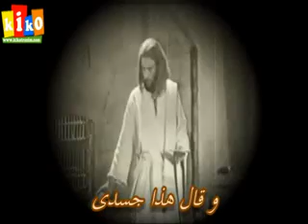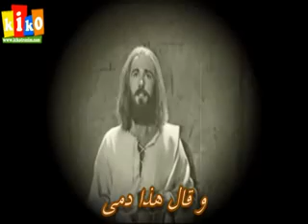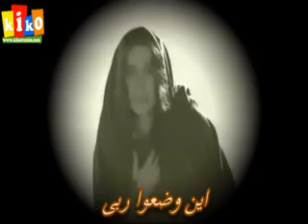ترنيمة ليل العشاء السرى - للرب نرنم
ترنيمة ليل العشاء السرى
شريط : قريب لمن يدعوه
فريق : للرب نرنم
مونتاج : kikosamir